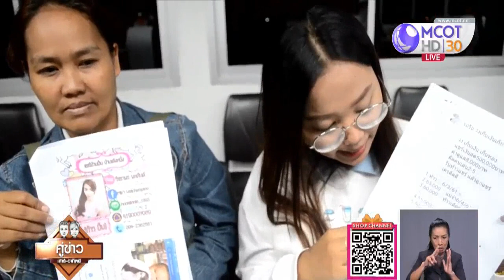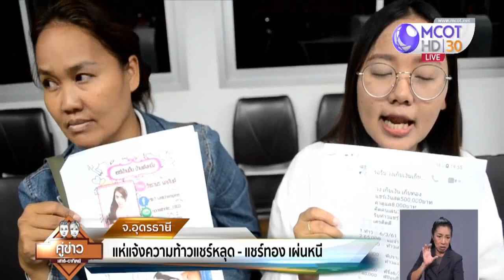แห่แจ้งความเท้าแชร์หลุด-แชร์ทอง เผ่นหนี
ชาวอุดรฯ แห่แจ้งความจับสาววังสามหมอเปิดเพจเฟซบุ๊กชักชวนเล่นแชร์ทอง แชร์หลุด ให้ผลตอบแทนดี หลงเชื่อจำนวนมากร่วมลงทุนตั้งแต่หลักหมื่นถึงหลักล้านบาท เมื่อตามทวงเท้าแชร์ปิดเพจหนี